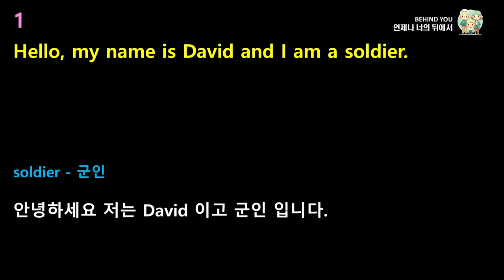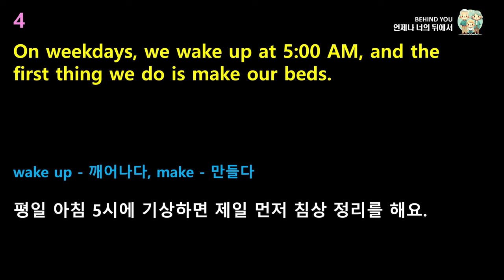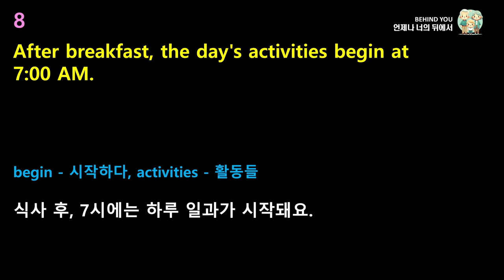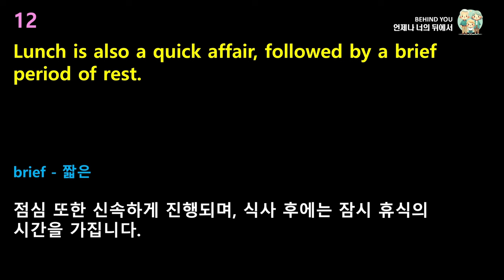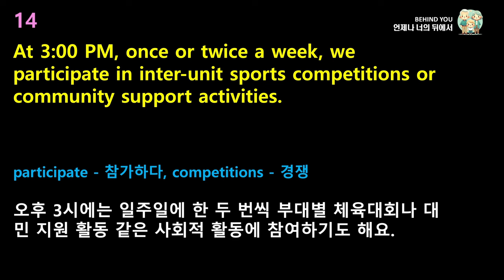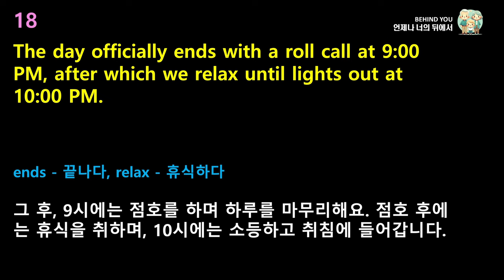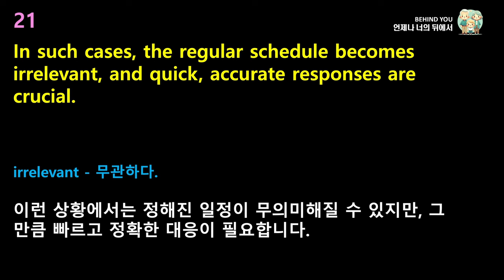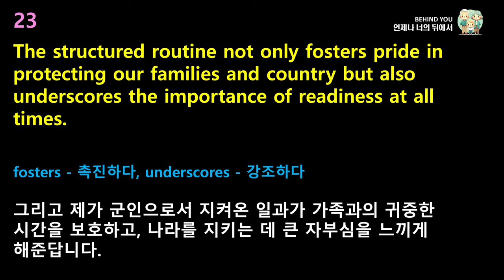I'm a soldier | Short English Story | English Listening, Speaking, Repeat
This is a short story in English.
Title : I'm a soldier
It is structured as follows:
1. First, you listen to a conversation between two people.
2. Each sentence is then repeated four times.
3. Lastly, the conversation is played once more in its entirety.
If you listen to it slowly, without rushing and regularly,
you will eventually be able to multitask while listening to English news effortlessly.
I hope everyone finds happiness!